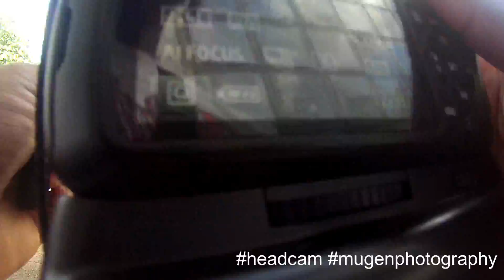[ Skate ] Red Beans & Grinds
One of the few times, that i shoot sports.